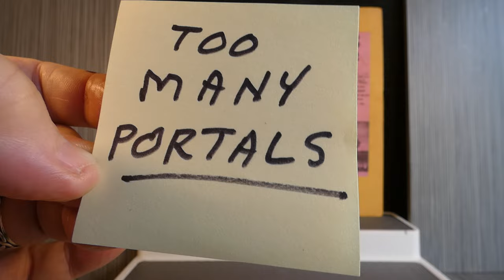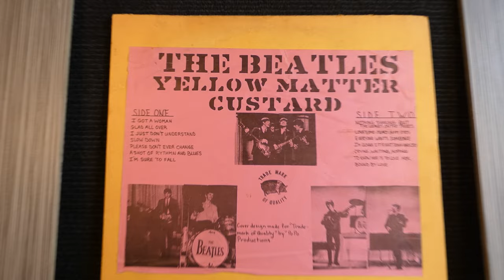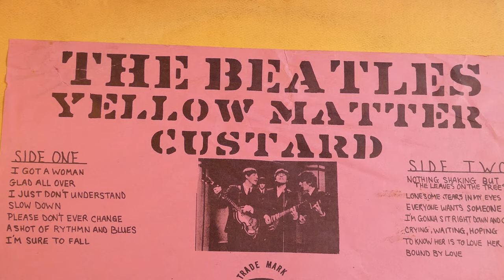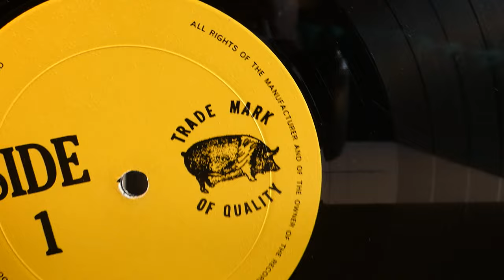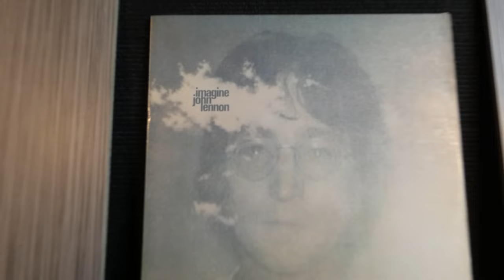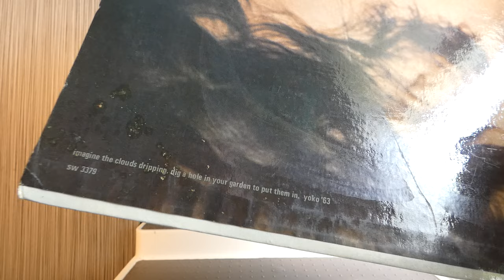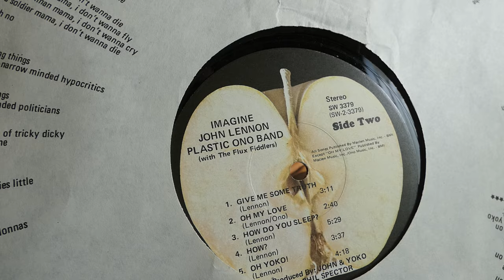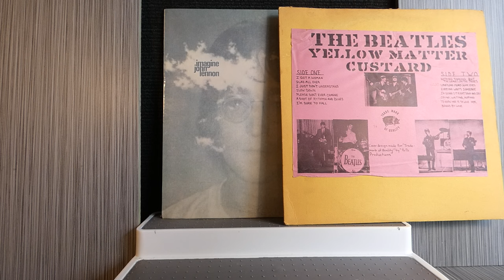THE BEATLES - "Yellow Matter Custard" + JOHN LENNON - "Imagine"